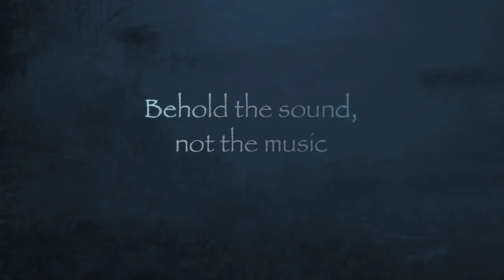The Hidden Sound of Existence | Sadhguru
sadhguru speaks about the nature of sound and form within existence. As a bell will produce a sound when struck, so too does every form has a sound attached to it. Sadhguru elaborates on this ancient science and how it can be used for one's wellbeing.

sadhguru
sadhguru 2019,
sadhguru speech
sadhguru latest
sadhguru 2020
sadhguru meditation
sadhguru speeches
sadhguru motivation
sadhguru shiva,
sadhguru advice
sadguru
sadhguru bangla
sadhguru live
satguru
isha foundation
yoga